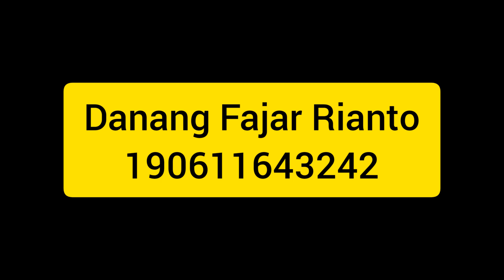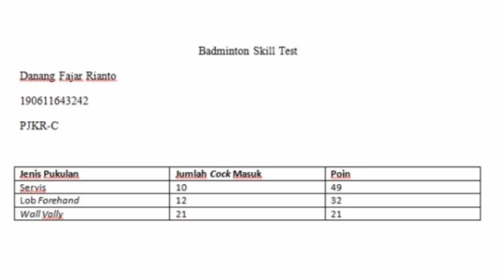PRAKTIK SKILL SERVIS, LOB, WALL VALLY BULUTANGKIS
Danang Fajar Rianto
PJKR-C